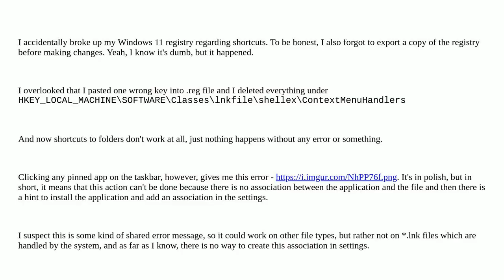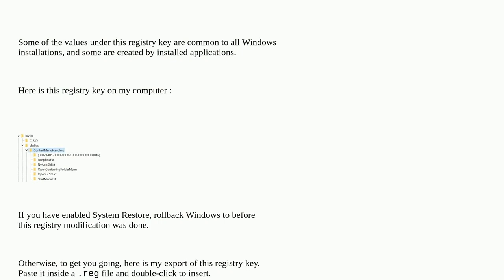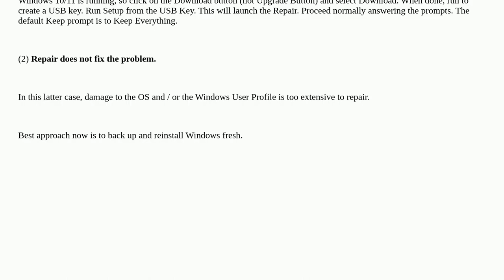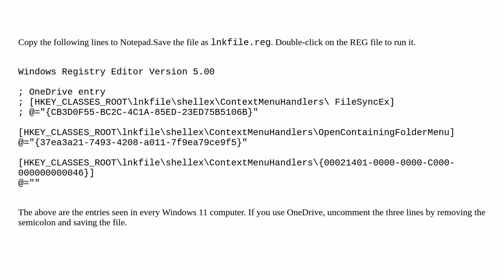File shortcuts don't work or throwing association error in Windows 11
A special thanks goes out to the community

  windows-11 file-shortcut shortcuts windows windows-registry